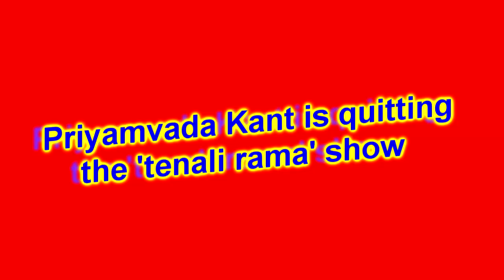Priyamvada Kant is quitting the 'tenali rama' show